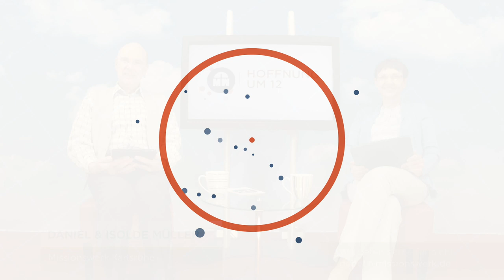Tag #9 - Hoffnung um 12 - Missionswerk Karlsruhe